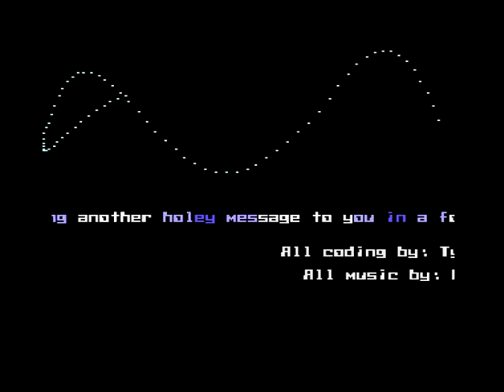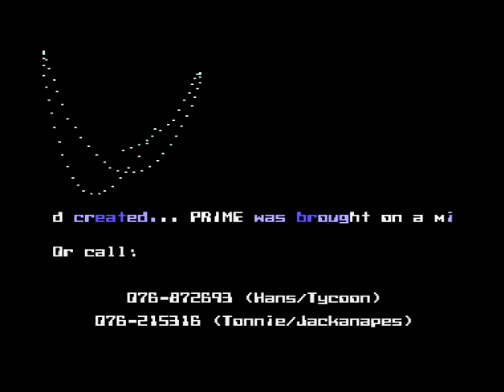C64 One File Demo: Eligible by Prime! 1988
f:Commodore 64 (C64)
Airwolf/F4CG!